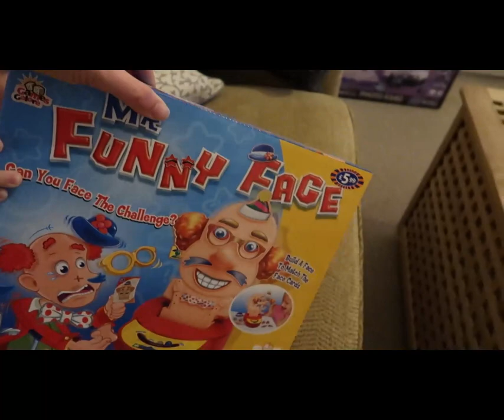Weekly Vlog | Mother's Day | Home Schooling | Lock Down | Home Family Life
A week in the life of a mum of 2, dealing with home schooling and a country in lock down.